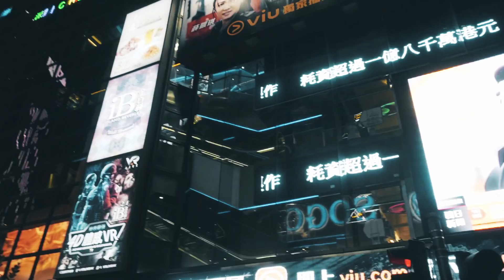HONG KONG PARTE 3- CASI PERDEMOS EL DRONE